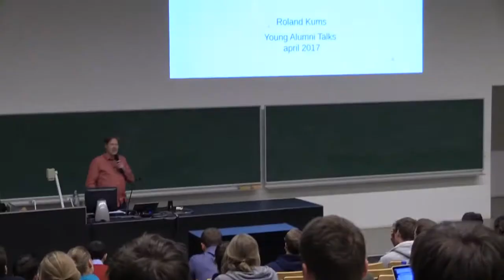Young Alumni Talks: kopen of huren? | KU Leuven Alumni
🗣️ Kopen of huren? Heel wat adolescenten worstelen met die beslissing. Tijdens deze lezing voor jonge alumni van KU Leuven komen verschillende experten aan het woord die de voor- en nadelen van beide opties uitvoerig toelichten. Heel wat jonge mensen die gaan samenwonen worden geconfronteerd met het eeuwige dilemma of ze een woning moeten kopen of huren. Tijdens deze avond lieten we verschillende experten aan het woord om de voor- en nadelen van elke keuze uitvoerig toe te lichten. Professor Nancy Huyghebaert gaf uitleg over prijzen en prijsvorming op de vastgoedmarkt, notaris Kurt Geysels gaf toelichting over de formaliteiten en financiële consequenties van een aankoop en Ronald Kums van Samenhuizen vzw gaf toelichting over nieuwe woonvormen en alternatieven voor de traditionele vastgoedmarkt.

🏠 Professor Nancy Huyghebaert gaf uitleg over prijzen en prijsvorming op de vastgoedmarkt, notaris Kurt Geysels gaf toelichting over de formaliteiten en financiële consequenties van een aankoop en Ronald Kums van Samenhuizen vzw gaf toelichting over nieuwe woonvormen en alternatieven voor de traditionele vastgoedmarkt.